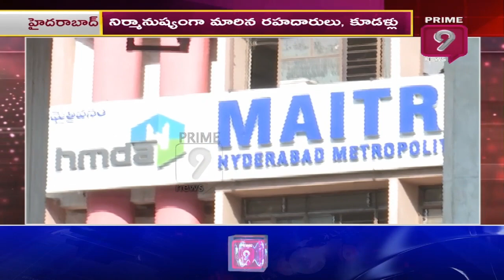సంక్రాంతి కి బోసిపోయిన భాగ్యనగరం..| Hyderabad | Prime9 News